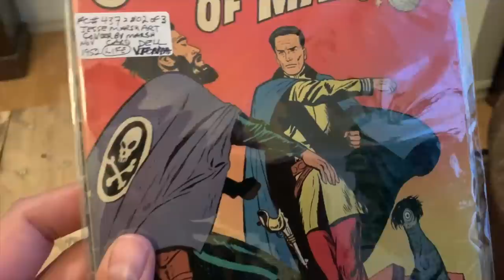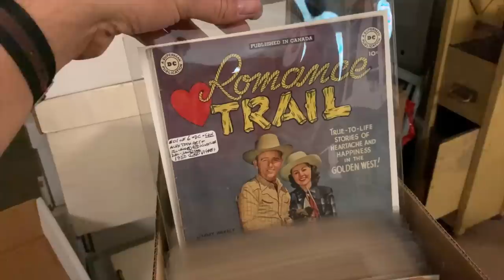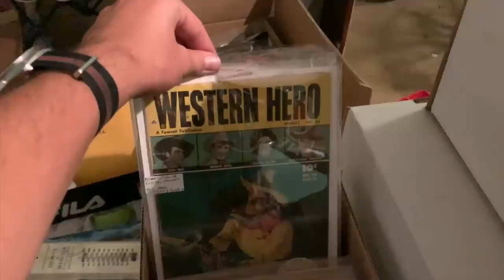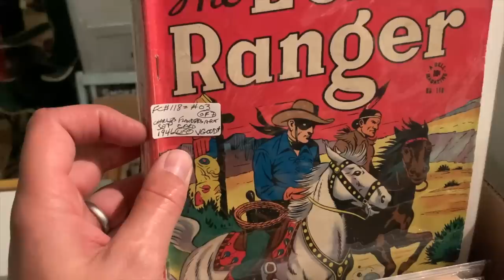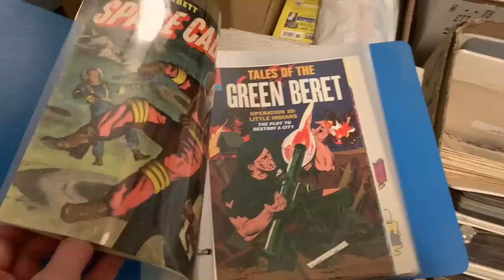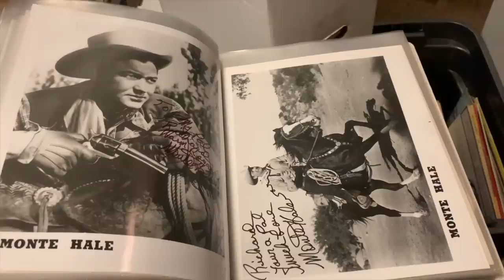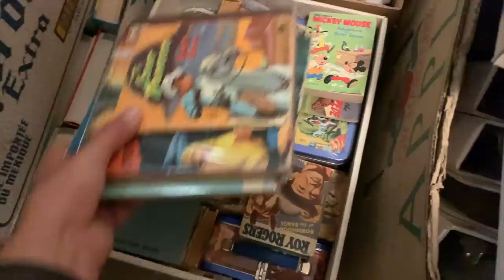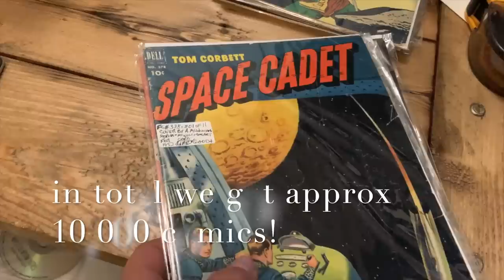10,000 comics in a storage unit!?! We make a deal! Part 1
In today’s episode I get a lead on a storage unit full of golden age comic book! And there’s thousands of them!! Watch as I make a deal on the collection of a lifetime! Follow up video on the extra HUGE collection of movie posters coming soon!